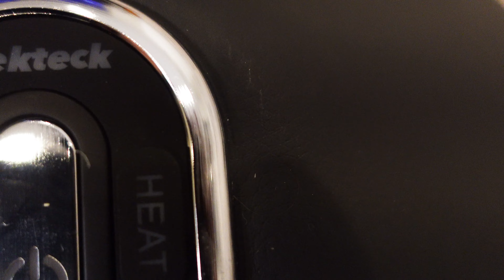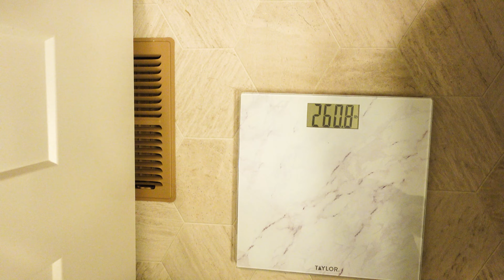I am going to lose 50 lb in 50 days, day 10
Join me on my journey to hit my target weight at 220 day by day footage. See if I have what it takes to lose 50 lbs. in 50 days. Weight loss transformation.